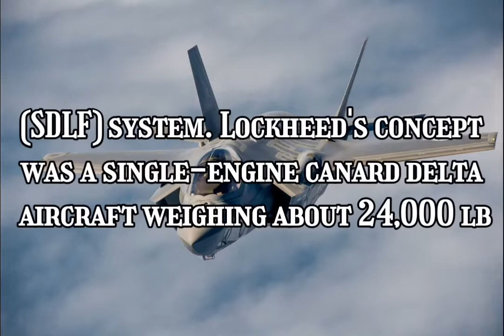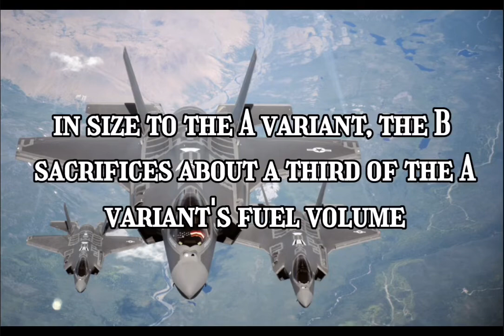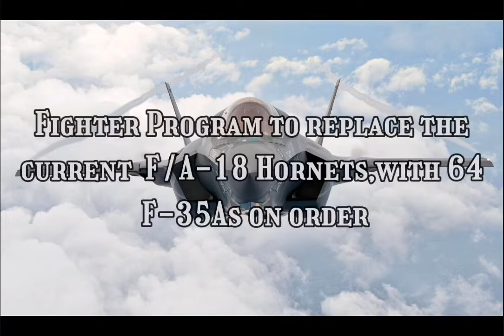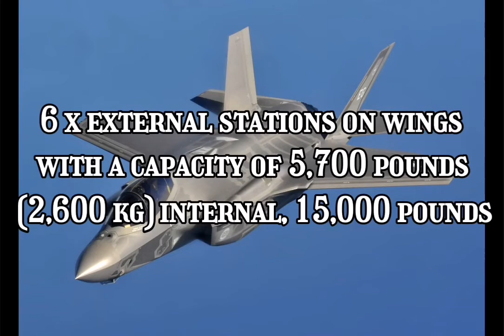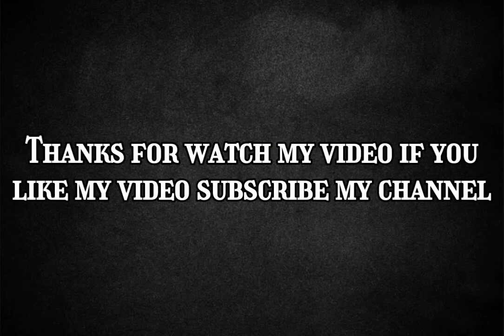All About F-35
All About F-35 by About Jets